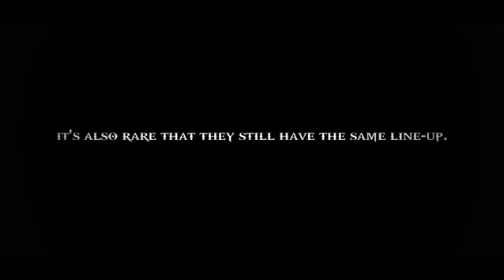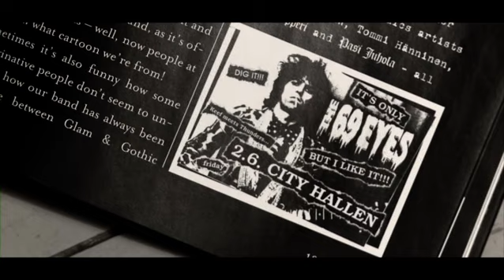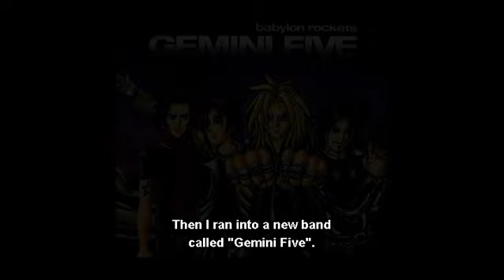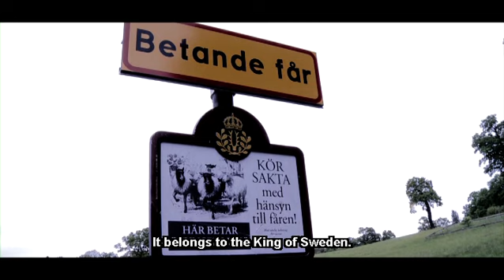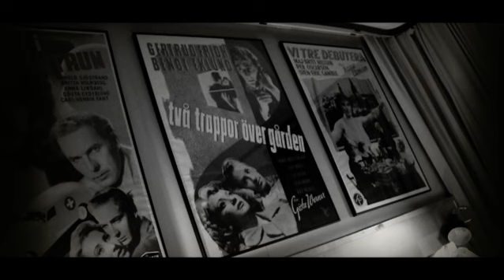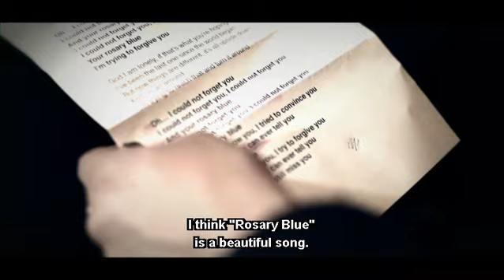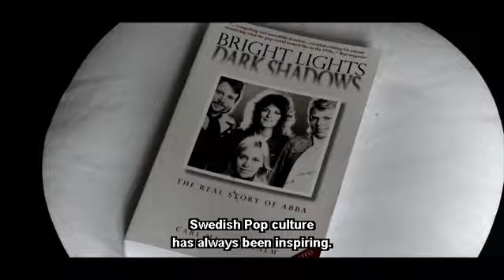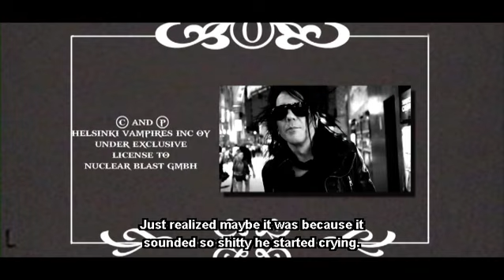The 69 Eyes - Made In Sweden - Stockholm & The 69 Eyes (Documentary)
Doumentary about The 69 Eyes & Stockholm.
Making of band´s album "X" from 2012.